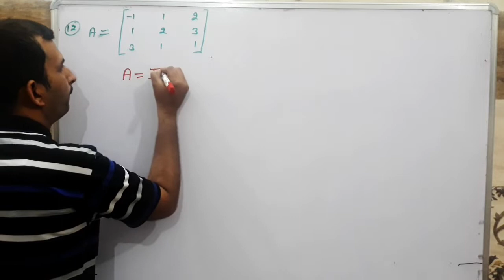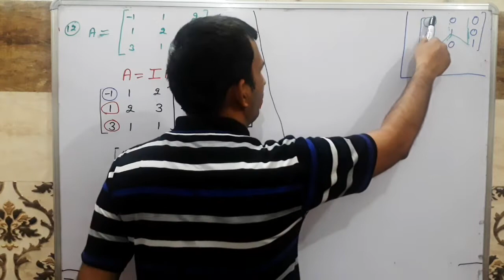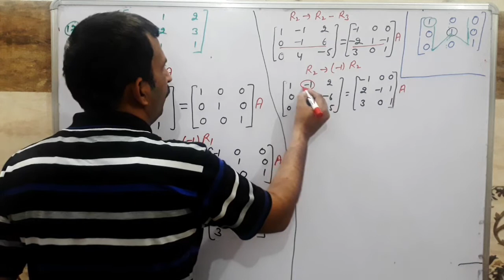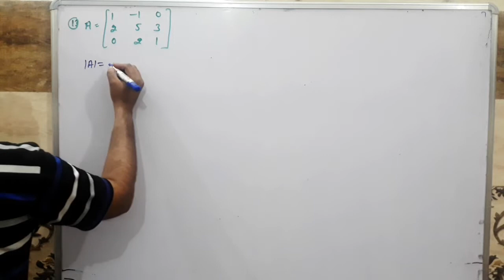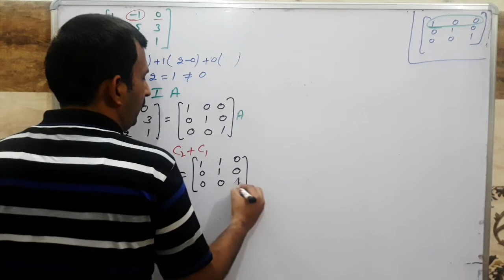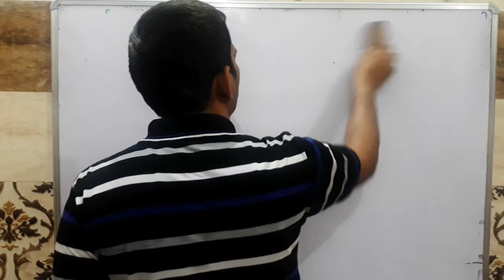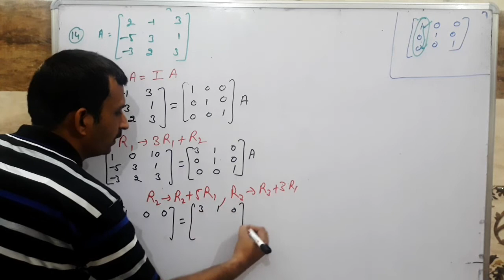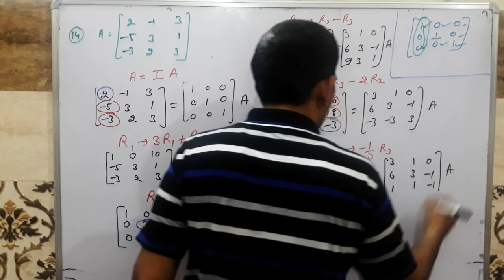Class 12th Exercise 5.3 Elements Questions 11th, 12th and 14th